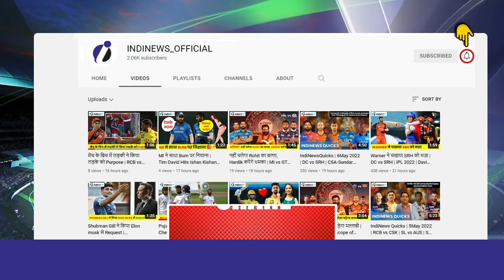H Shokeen और R Powell बनेंगे Game Changer | DC vs MI | Prediction | Horoscope Of Players | IPL 2022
Watch this video as we have brought to you the Prediction of the performances and the horoscope of the players of DC and MI. DC and MI will be Clashing from 7:30 PM today at Wankhede Stadium, Mumbai in the match number 68 of the ongoing IPL 2022.

We have picked players from each team and evaluated and predicted their performances according to their horoscopes. From Mumbai Indians, some players we picked are Rohit Sharma, Ishan Kishan, Hritik Shokeen, Jasprit Bumrah and others. From Delhi Capitals, we picked Rishabh Pant, Rovman Powell, David Warner, Kuldeep Yadav and Others. We discussed what they should do and tip for them for today according to their Sun/Zodiac Signs and horoscope.